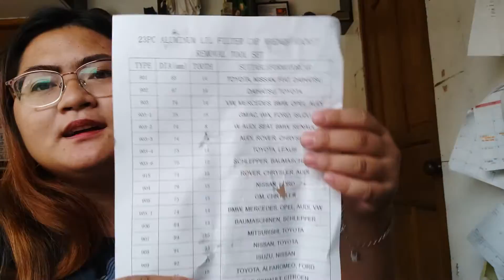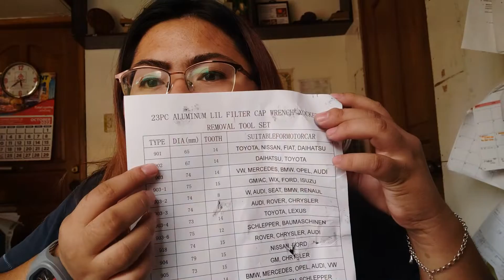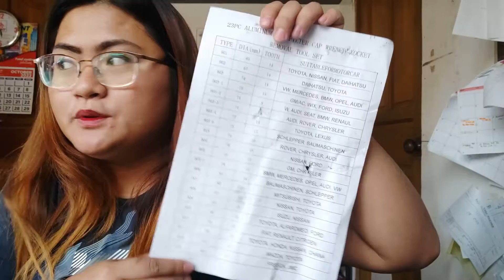23 pcs Oil Filter Cap Wrench for Change Engine